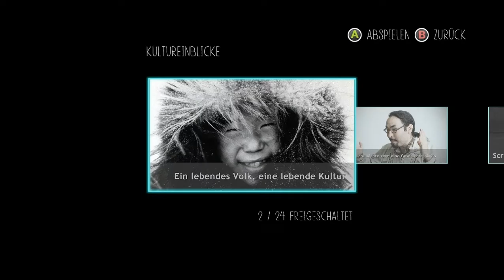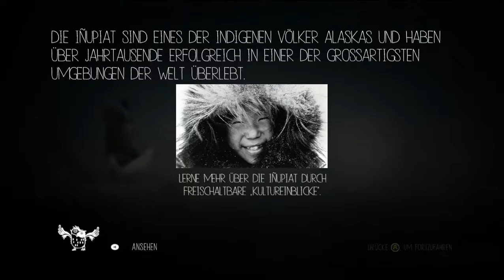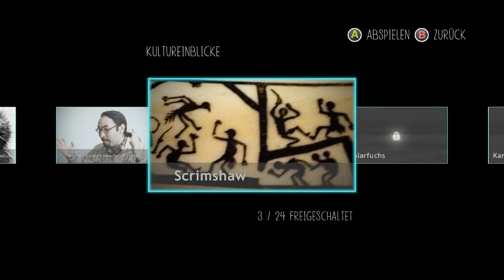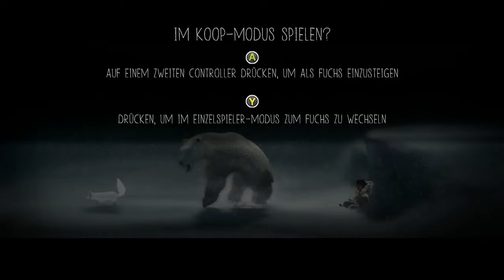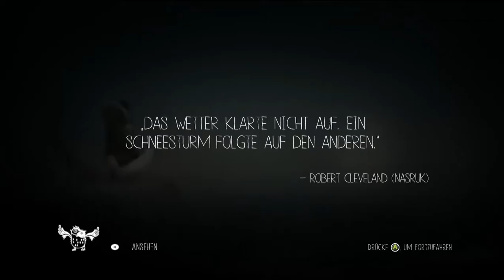Let's Play Never Alone #001 - Nunas Geschichte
In Never Alone (Kisima Ingitchuna) erleben wir nicht einfach nur eine Geschichte und spielen nicht einfach nur ein Spiel. Nein, hier wird uns die Kultur und Lebensweise, die Art zu denken und mit der Welt zu koexistieren eines gesamten Volkes nähergebracht!

Dieses Volk sind die Inupiat, eines der indigenen Völker Alaskas, und die Geschichte von Nuna ist eine typische Erzählung, wie sich sich dort berichtet wird: das Inupiat-Mädchen bricht auf, als eines Tages ein Schneesturm den nächsten jagt und so das Jagen unmöglich macht, um herauszufinden, was dieses Wetter verursacht. Weit weg von zu Hause wird sie von einem Eisbären angegriffen, doch ein kleiner Polarfuchs rettet ihr das leben. Gemeinsam schlagen sie sich - unter Mithilfe einiger Naturgeister - zurück zu Nunas Dorf durch, och dort erwartet sie ein schrecklicher Anblick...